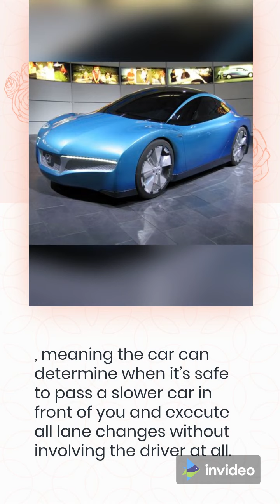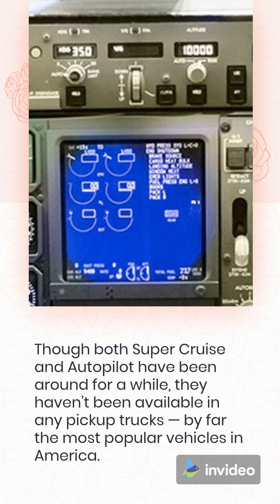GM's Super Cruise will be entirely automated, with hands-free lane changes in 2022